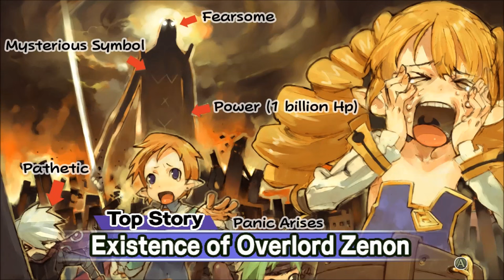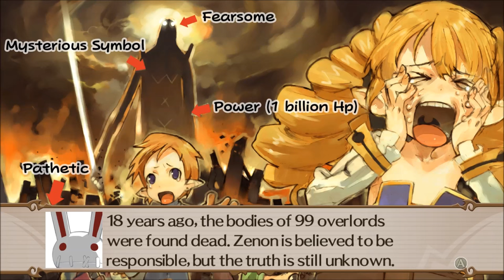Let's Play Disgaea 2 PC - Ep. 7 - Demon Lord Etna!?!?!?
*Note*  Disgaea 2 PC releases on January 30, 2017!

We fight the "Dark Hero" Axel again, he's still a bit underwhelming, even with his boost.  However, it's said that it wasn't him who destroyed the mansion, it was Demon Lord Etna!  O.O

Let's Play Disgaea 2 PC!  This is your definitive Disgaea 2 Edition!  It includes all content from both Disgaea 2 : Cursed Memories from the PS2 and Disgaea 2 : Dark Hero Days from the PSP!  I absolutely loved Disgaea PC and was sooooo happy to be able to cover it on the channel and play it after all these years.  Disgaea 2 PC already has me hooked and it's all I want to play right now!  Come join me on another adventure through tactical turn-based combat, squad building, Overlords, demons, humans, and, of course, Prinnies!  I hope you enjoy d00d!

What Is Disgaea 2 PC?

Disgaea 2 PC is the next install of the beloved Disgaea franchise come to PC.  With the big success of Disgaea PC, Disgaea PC 2 aims to be even more amazing by including both Disgaea 2 : Cursed Memories from the PS2 and Disgaea 2 : Dark Hero Days from the PSP!  All your Disgaea 2 needs in one place.  With some new gameplay mechanics, a sharper looking UI, quicker animations, and more classes to unlock, this will literally keep you busy for 100s of hours.  If you love squad-based tactical turn-based combat, this is a title you cannot pass up!  Get ready for AWESOME d00d!

A massive thank you to the folks at NIS America for sending me Disgaea PC 2 to cover on the channel, and allowing me to get my hands on it a bit early.  Disgaea is becoming one my favorite game series of all time!  Can't wait to dive deeper into Disgaea 2 PC and even Disgaea PC the original, not to mention frothing at the mouth for Disgaea 3, 4 and 5 to come to PC!  NEED MOAR PRINNIES!